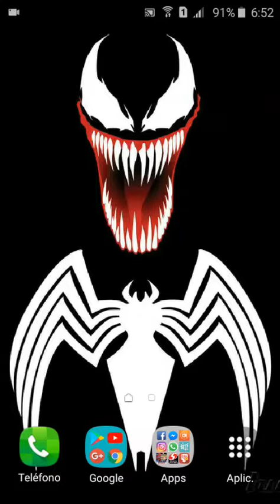Yu Gi Oh! Duel Links / Evento Torre D D Dimension de viento y fuego !!!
Regresa el evento de la torre D D